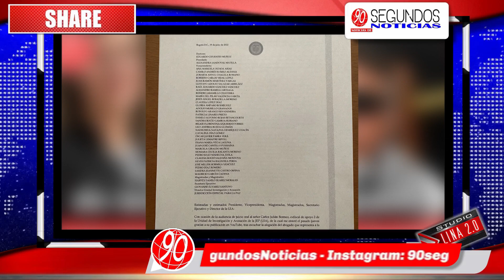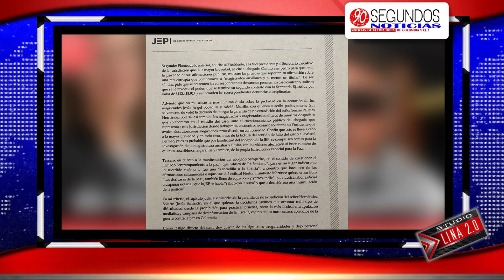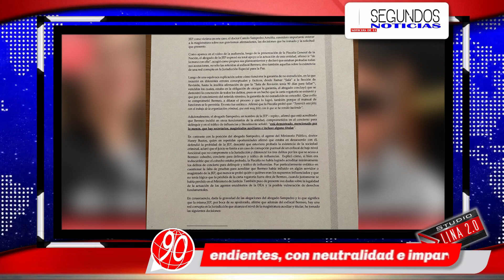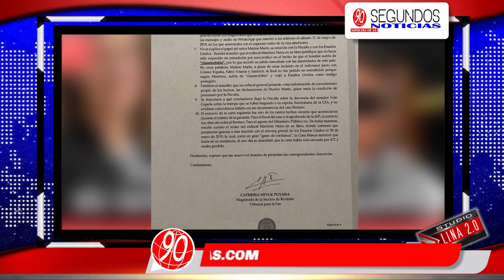Magistrada de la JEP dio detalles sobre “entrampamiento” en contra de Santrich por parte de Fiscalía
La togada renunció a la Sección de Revisión de la Jurisdicción y dio detalles sobre cómo se habría orquestado una campaña de desinformación en contra del proceso
90 Segundos Noticias, Somos independientes, con neutralidad e imparciales, objetivos y honestos en su concepto estricto. Sin prejuicios, justos y equilibrados. ...